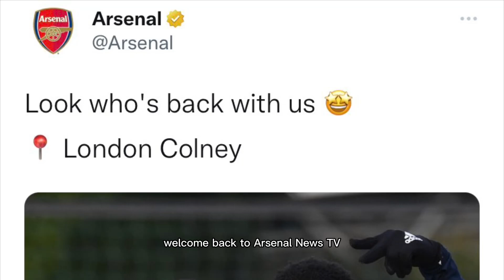OFFICIAL CONFIRMATION!✅NOW BACK IN Arsenal FC TRAINING!🔥EXCITING Reiss Nelson INJURY UPDATE NEWS!❤️